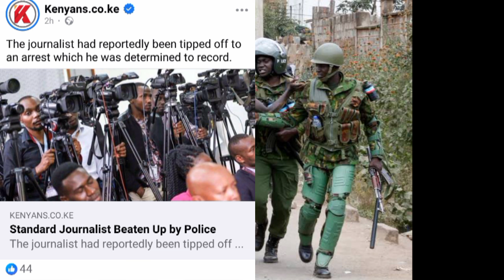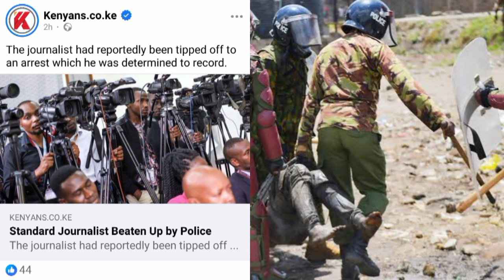Breaking‼️Ruto's EACC police beats KTN'S Journalist BRUTALLY for RECORDING them taking BRIBES TODAY